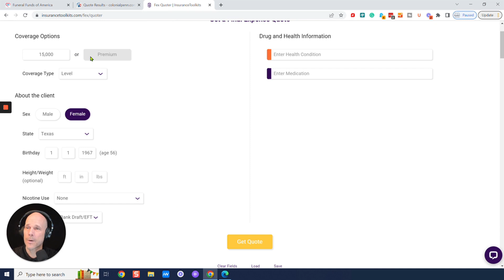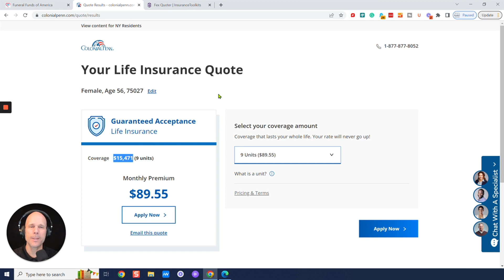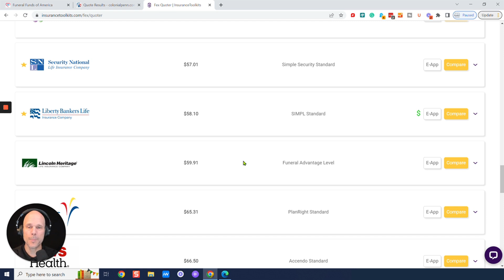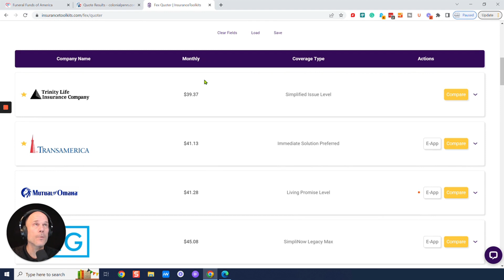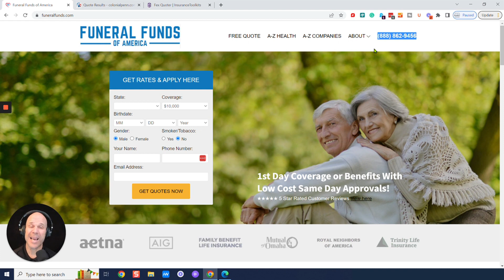Female Age 56 Pricing for $15,000 Burial, Cremation, Final Expense or Whole Life Insurance